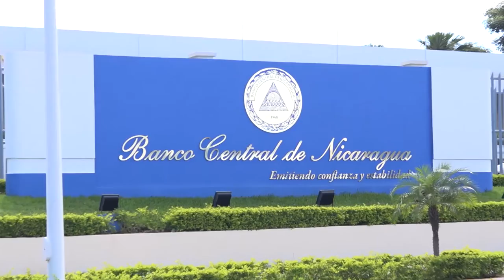Economía muestra una reanimación lenta y diferenciada, según datos del IMAE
Noticias12Nicaragua Economía muestra una reanimación lenta y diferenciada, según datos del IMAE divulgados por el Banco Central.